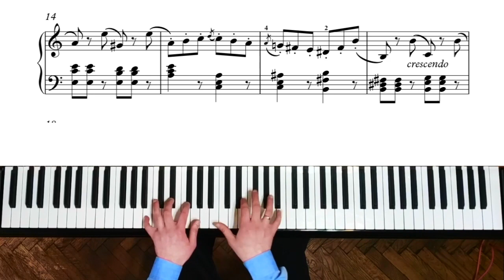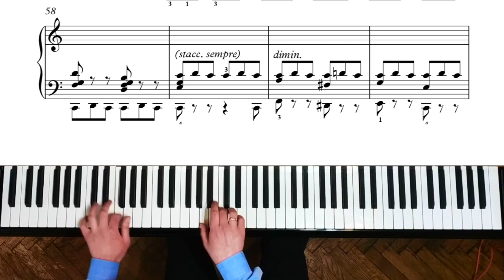Mendelssohn - Tarantella Op.102, No.3 - 192,000pts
Composer - Felix Mendelssohn, performed by Andriy Makarevych